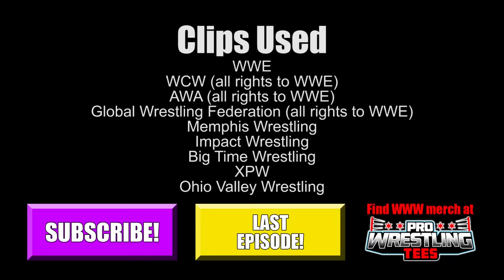Top 8 Worst Gimmick Matches | Wrestling With Wregret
Hell In A Cell...the Ladder Match...War Games...these are just some of the matches that WON'T be on this list!  Brian Zane looks at some of the dumbest gimmick matches of all-time!